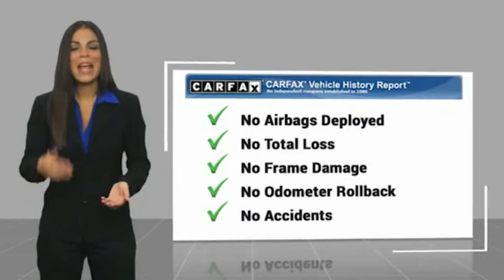2016 Toyota Tacoma Raynham MA T18244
2016 Toyota Tacoma TRD Sport

1154 New State Highway Rte 44

2016 Toyota Tacoma TRD Sport Barcelona Red Metallic USB Port, MP3- USB / I-Pod Ready, Hands Free Calling, Back Up Camera, Bluetooth for Phone and Audio Streaming, Navigation/GPS, RTE 44 TO YOUR DOOR FREE HOME DELIVERY, ABS brakes, Air Conditioning, Compass, Electronic Stability Control, Illuminated entry, Low tire pressure warning, Navigation System, Remote keyless entry, Traction control.CARFAX One-Owner.ROUTE 44 TOYOTA CERTIFIED. Clean CARFAX. Awards:  * 2016 KBB.com Best Buy Awards Finalist   * 2016 KBB.com Best Resale Value Awards